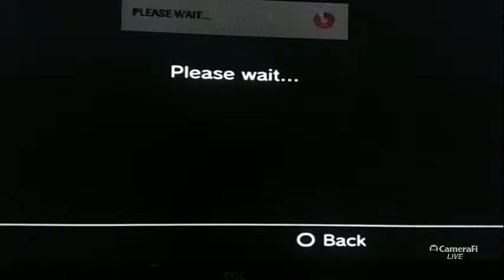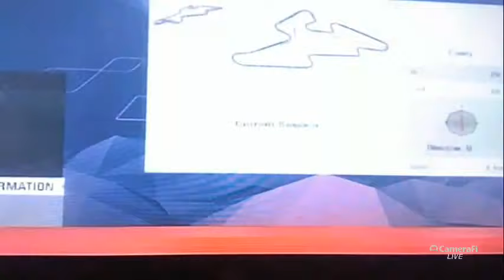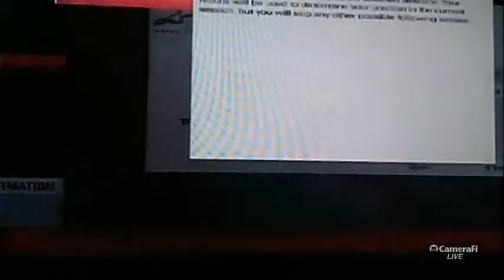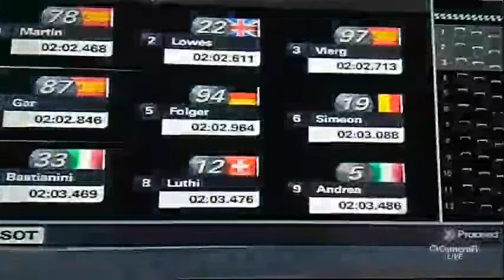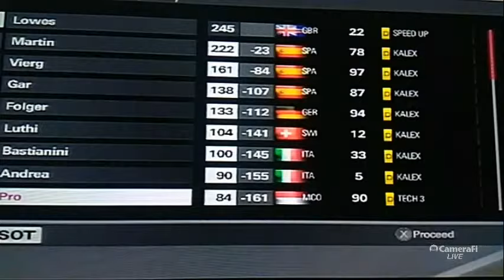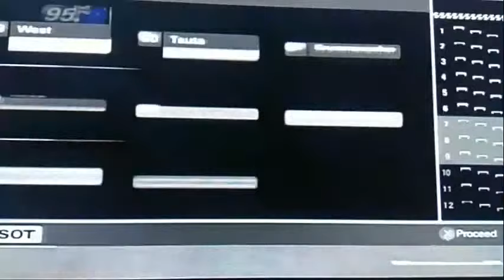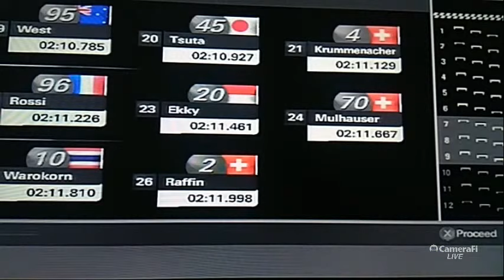Seru nya Game Moto Two// Moto GP PS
Main game Moto GP

game moto gp android
game moto gp offline
game moto gp android apk+data
game
game moto gp
game moto gp 2020 android
game moto gp android offline
game moto gp apk
game moto gp android 2020
game moto gp asli
game moto gp apk mod
game moto gp android 2019
download the game moto gp
game motogp pc
game motogp pc ringan
game motogp pc terbaik
game motogp pc ram 4gb
game motogp pc spek rendah
game motogp pc ram 2gb
game moto gp di laptop
game moto gp di android
game moto gp download
game moto gp data obb
game moto gp download free
download game motogp pc
games moto gp download
game moto gp for android
game motogp for pc
game motogp free
game motogp for laptop
game motogp for pc ram 2gb
game motogp for pc windows 7
free game moto gp
game moto gp grafik terbaik
game moto gp gratis
download game moto gp gratis
download game moto gp 2010 gratis
java game moto gp game
game motogp game motogp
game moto gp hd
game moto gp hd android
game moto gp hp
game moto gp hp android
game moto gp hp nokia
game motogp highly compressed
game motogp hp x2
games moto gp hp samsung
game moto gp iso
download game moto gp iso ppsspp
game moto gp 2019 ppsspp iso
game moto gp 2018 ppsspp iso
game ppsspp moto gp 2017 iso
download game moto gp ps2 iso
game ppsspp moto gp 2020 iso
game moto gp java
game moto gp jadul
game moto gp java jar
game moto gp java android
download game moto gp java
download game moto gp jadul
download game moto gp jar
game moto gp 2012 jar
game motogp komputer
game motogp kecil
game ppsspp motogp ukuran kecil
download game motogp pc kuyhaa
motogp apun ka game
game psp motogp ukuran kecil
download game motogp untuk komputer
download game motogp ukuran kecil
game motogp laptop
game motogp laptop ringan
game moto gp live
download game motogp laptop
game motogp pc low
game motogp 2019 laptop
download game moto gp lite ppsspp
game moto gp versi lama
game moto gp mod apk
game moto gp multiplayer android
game moto gp mod apk offline
game motogp multiplayer offline
game moto gp mobile
game moto gp mod apk unlimited money
game manager motogp
download game moto gp mod apk
game moto gp online
game moto gp online android
game moto gp offline mod apk
game moto gp offline android
game moto gp online pc
game moto gp offline apk
game moto gp offline pc
ocean of games motogp
download games of moto gp
game moto gp ppsspp
game moto gp ps2 terbaru
game moto gp ppsspp 2020
game moto gp ppsspp ukuran kecil
pc game moto gp 2019
game motogp 2020 pc
download games motogp pc
download game pc moto gp 3
game moto gp untuk hp
cara hack game motogp championship quest
game motogp championship quest
download game motogp championship quest
cara main game motogp championship quest
motogp qatar game
game motogp racing
game motogp racing 20 mod apk
game motogp ringan
game motogp ram 2gb
game motogp racing 19 mod apk
game motogp ringan untuk laptop
game motogp racing 2019 mod apk
game motogp terbaik
game moto gp terbaru
game moto gp terbaik android offline
game moto gp terbaru ppsspp
game motogp terbaik offline
game moto gp terbaru 2019
game motogp terbaik 2019
game moto gp terbaru pc
game moto gp untuk android
game motogp untuk laptop
game motogp untuk pc
game motogp ukuran kecil
game motogp untuk pc ram 2gb
game motogp untuk ppsspp
game moto gp uptodown
game motogp unlimited money
game motogp virtual race
game moto gp valentino rossi
game virtual motogp
game moto gp versi
game moto gp full version
video game motogp
download game moto gp full version
download game motogp windows 7
game moto xspeed gp
motogp game xbox
game dua xe moto xspeed gp
motogp xbox one game
motogp xbox game pass
game moto gp yang bagus untuk android
youtube game motogp
game motogp y8
game moto gp 08 pc
game moto gp 08 ppsspp
game moto gp 08
download game moto gp 08 pc
download game moto gp 08
download game moto gp 08 android
download game moto gp 07
download game moto gp 09 jar
game motogp 19 android
game motogp 19 mod apk
game moto gp 19 ppsspp
game motogp 2020
game moto gp 2020 ppsspp
game moto gp 2012
game moto gp 3d
game moto gp 3 pc
game motogp 3 full
download game moto gp 3
game ps3 moto gp
game ppsspp moto gp 3
game moto gp online 3d
download game moto gp 3d java 320x240
game motogp ps4
download game moto gp 4 pc
download game moto gp 4
game moto gp ppsspp 40 mb
download game motogp 4 ppsspp
download game motogp 4 untuk pc
download motogp 4 game apunkagames
download game moto gp 5 pc
download game moto gp 5
game motogp ram 512
motogp 6 game
download game motogp 6 pc
motogp 7 game
download game motogp 7
motogp windows 7 game
game motogp 8
game motogp 8 pc
game moto gp 8 ppsspp
download game moto gp 8
download game motogp 8 pc
motogp 9 game